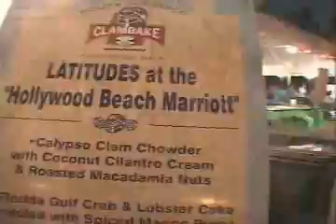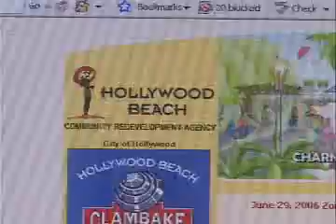Hollywood Beach Clambake on The Broadwalk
Hollywood Beach Clambake was one amazing weekend of music and relief for the victims of Hurricane Katrina. A music and arts festival with a bayou twist as Cajun was celebrated all weekend.

Musical guests Terrence Simion, Rocking Jake, Hypnotic Clambake and South Florida's Crazy Fingers are featured in this recap. For more information on this years Clambake September 30 through October 1st for more details!